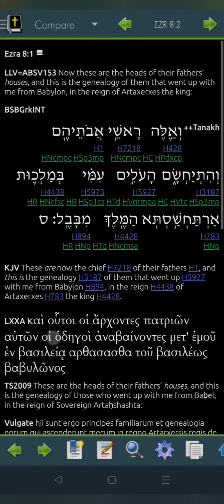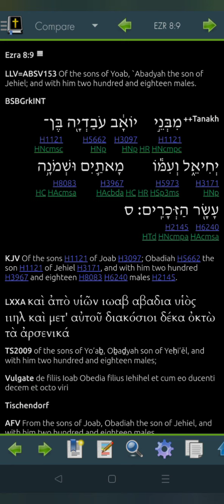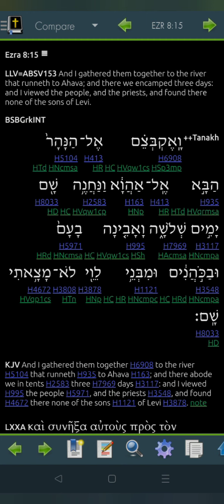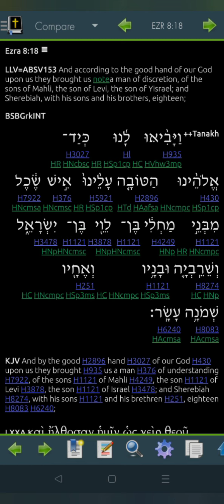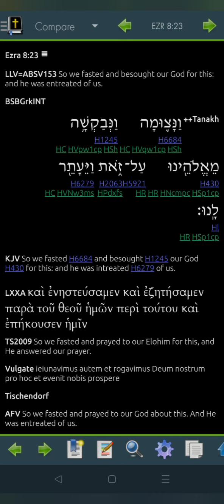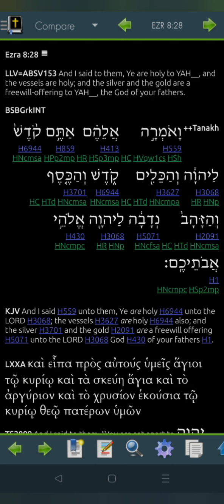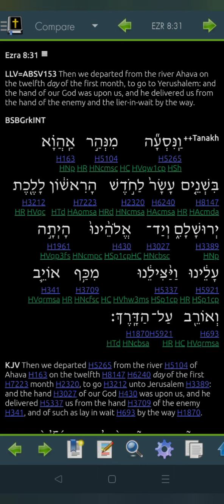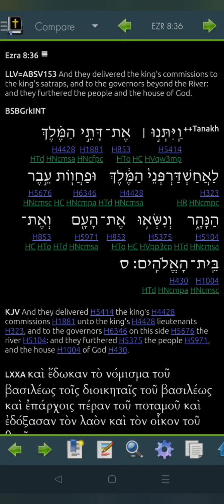Ezra 8 Hebrew for 2022 (Read Me The Bible, Garth.)